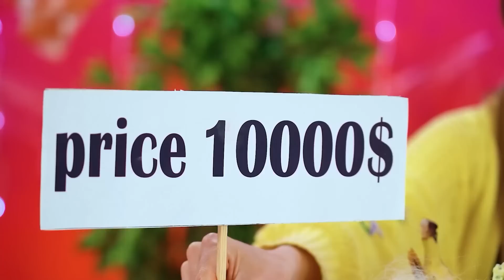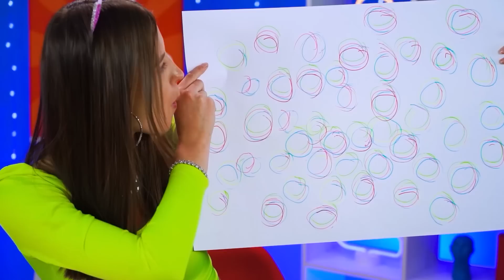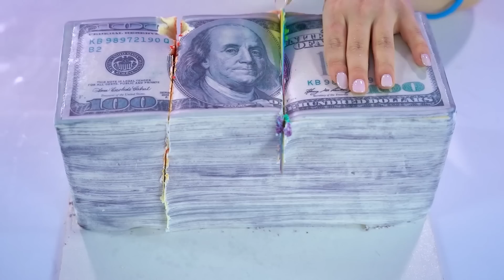Desafio da Decoração de Bolos: Rico VS Pobre | Quem Decora Melhor por Turbo Team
A aparência é muito importante. Mesmo quando se trata de comida. Como é legal quando a comida não é apenas deliciosa, mas também bonita. Decidimos travar uma batalha entre os nossos participantes e descobrir quem decora melhor. Desafio da decoração de bolos: rico vs pobre. Nossos participantes incorporaram todas as suas ideias. Gostou de decorar? Você já decorou comida?